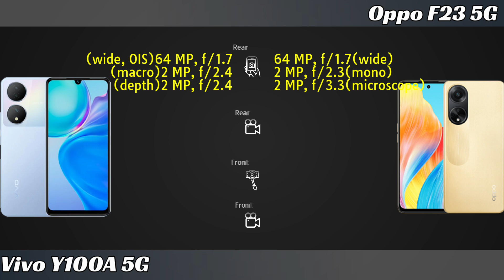Vivo Y100A vs Oppo F23 5G Full phone comparison in 2 minutes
Vivo Y100A vs Oppo F23 5G Price and Full phone specifications comparison.